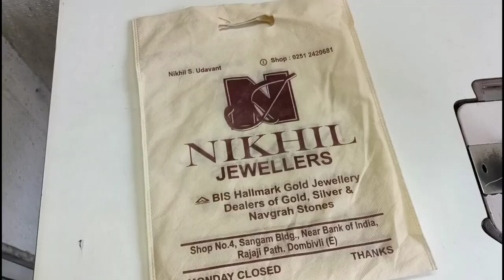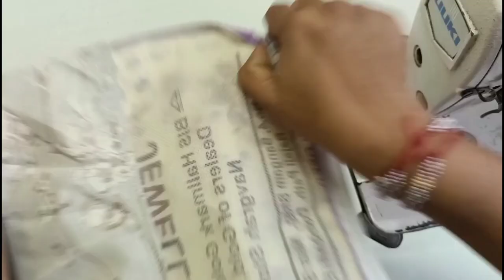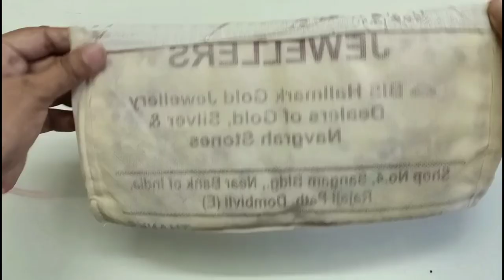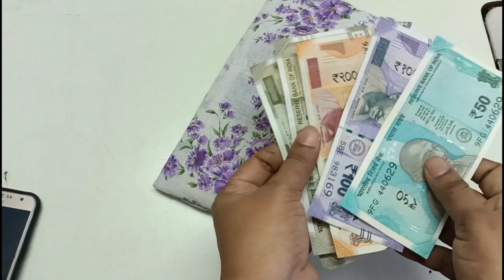एक रुमाल को बिना कट किए बनाएं 2 in 1 पाउच/ How to make clutchbag-Essential pouch at home.